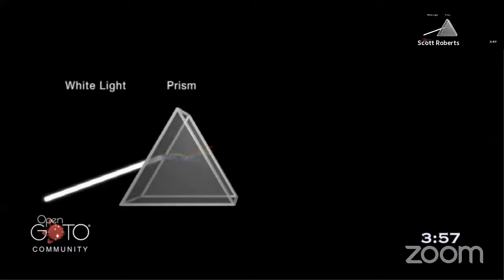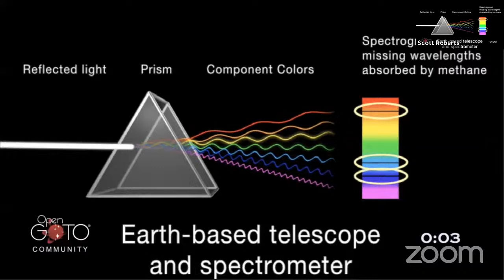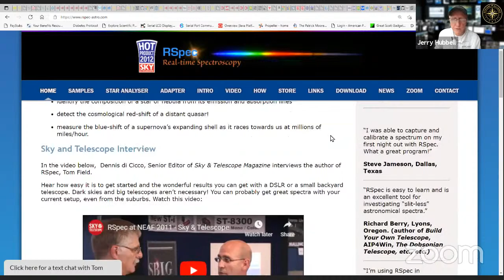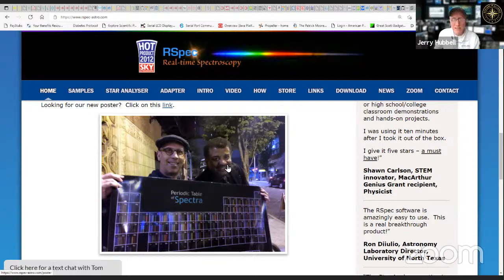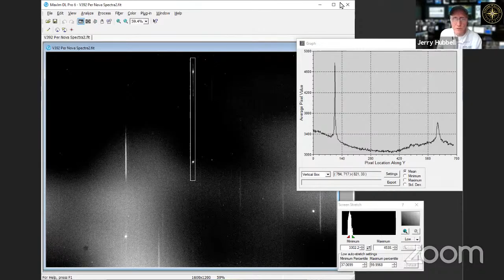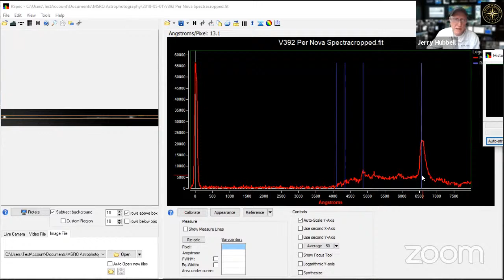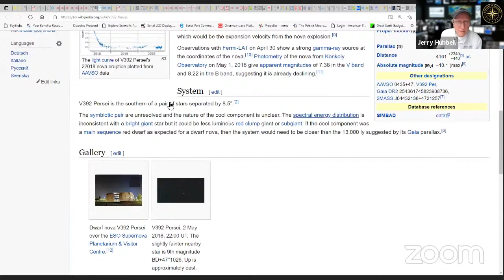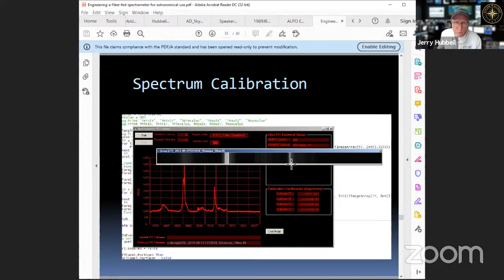Explore Alliance Presents: OpenGOTO Community - Episode 166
Jerry Hubbell gives a presentation Applications of Spectroscopy – Star Type Measurements and Other Measurements.

Enhancements to the recently released Universal Firmware Configuration Tool will be discussed for users of the PMC-Eight.